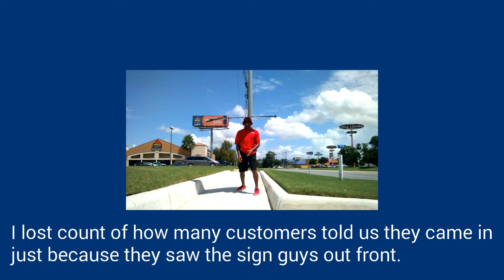Sign Spinning VS Everyone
Labor Day 2016 was more than a super fun day of Sign Spinning. We immediately felt the impacts we had for our customer Ashley Furniture. They were so pleased with our performance they gave a written testimony.